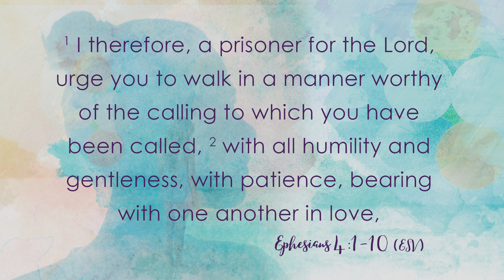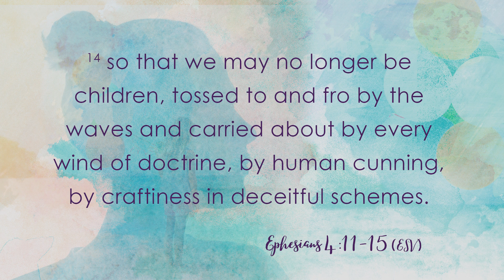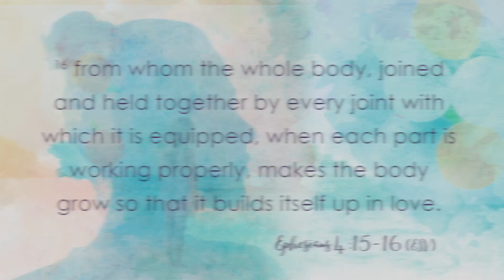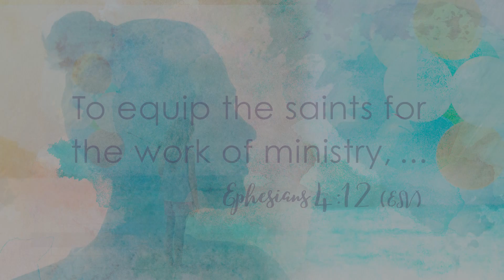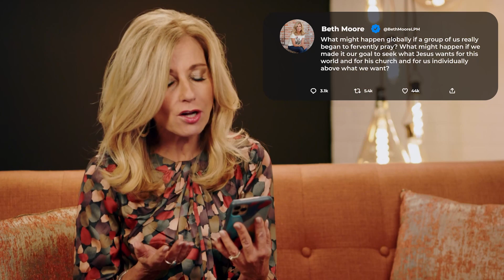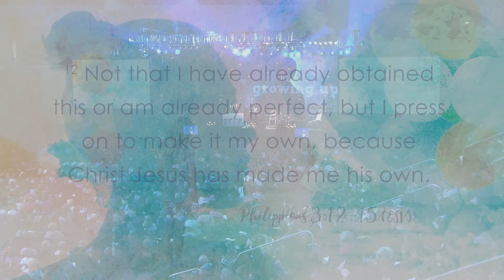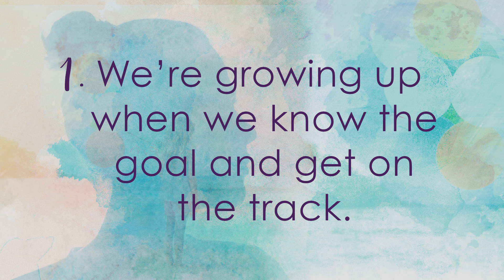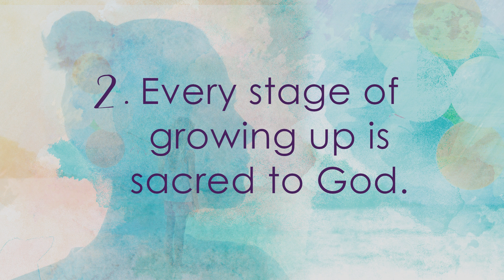The Art of Growing Up - Part 1 of 4 | Beth Moore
There's nothing like the adventure of growing up! While some may disagree, Beth sets out to prove that this is the very thing we want most...day in and day out with the Lord Jesus Christ.